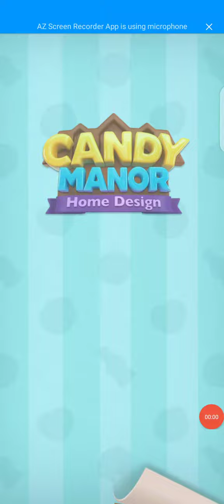Candy Games || Candy manor games || Home design Games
Games videos